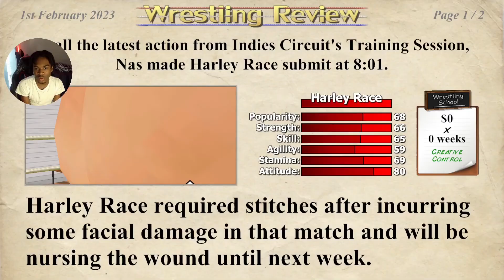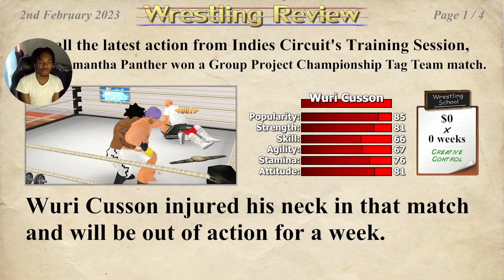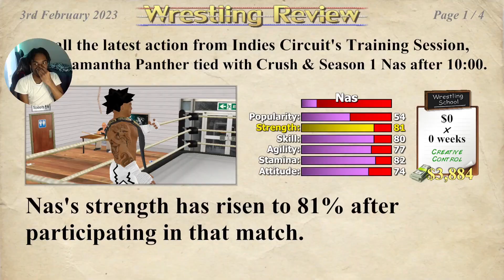BACK AND BETTER | Wrestling Empire Career Mode - S3 EP 1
Hi. These are games I play on this channel:
* Wrestling Empire
* Wrestling Revolution
* WWE 2K